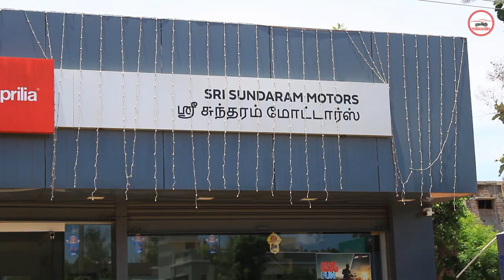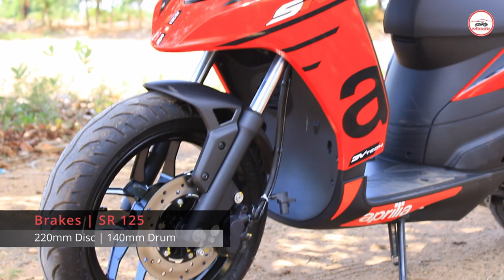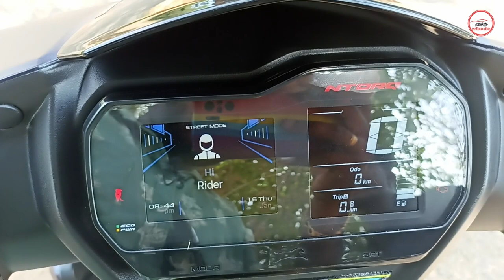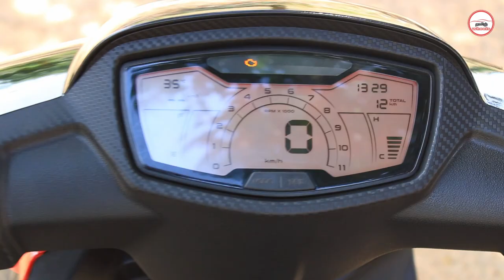TVS 125 Ntorq Vs Aprilia SR 125 Comparison in Tamil | manikandan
A detailed Comparison of TVS Ntorq Vs Aprilia SR125 in Tamil about its Design, Power, and efficiency. Everyone Should Consider some metrics about the comparison in Tamil  before buying the bike. Tamil wheels are your source for test drive reviews &  comparison tests of every new car and motorcycle in Tamil which launched in India. We also offer a great mix of other automotive content like weekly updates, motor show reports, travelogues, first look, and other special features.

---TVS Showroom Details---
TAS TVS Thanjavur
No.64, Pudukottai Road,

---Aprilia Showroom Details---
Sri Sundaram Motors
No-115/2, Pudukkottai Road, Thanjavur - 5,
off - 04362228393 | Sales - 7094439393 | Service - 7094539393 |

---Maintained By---
Besttech Digital Solution
13A, 1st Street, Natchathira Nagar, Thanjavur-613005

---content---
00:00 - Intro
01:25 - Design
11:13 - Engine Performance
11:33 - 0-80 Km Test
15:02 - Overview